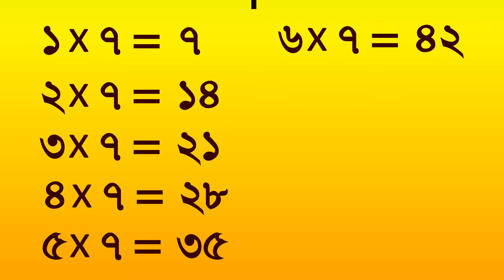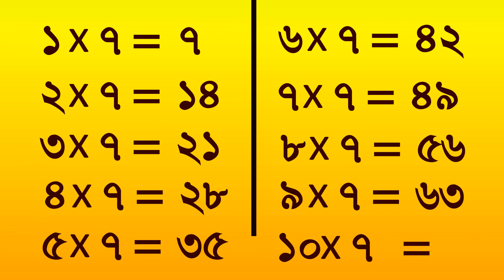৭ এর নামতা শিক্ষা | গণিত সমাধান | এসোপড়ি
আপনার শিশুর নামতা শিক্ষা । আমাদের এই নামতা গুলো  ছোটদের ধারাপাত হিসাবে কাজ করবে । যারা শিশুদের আদর্শলিপি তথা হাতেখড়ি সংখ্যা বা নামতা। নামতা মুখস্ত থাকলে অনেক জটিল অঙ্ক কষতে সুবিধে হয় আবার এইসব হিসেবের জন্যে ক্যালকুলেটর ব্যবহার করলে অনেক সময় নিয়ে নেয়।
সন্তানদের হাতেখড়ি দেবার জন্য আমাদের ক্ষুদ্র প্রয়াস। প্রাথমিক শিক্ষা প্রথম ধাপের পথ চলা শুরু হবে । অনেক সহজ, সাবলিল ভাষা ও শুদ্ধ উচ্চরণের মাধ্যমে বাচ্চারা নিজের পাঠকে সহজভাবে আত্মস্থ করতে পারবে ইনশাআল্লাহ। আপনাদের সহযোগিতা কাম্য।
সুতরাং এখানে আমরা বাংলা নামতা গুলো সহজ ভাবে লিখেছি।